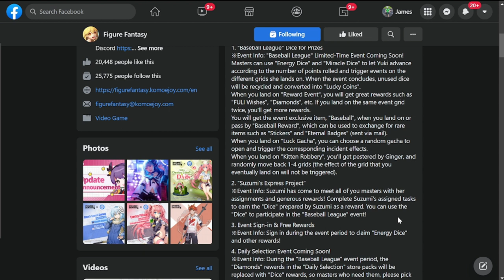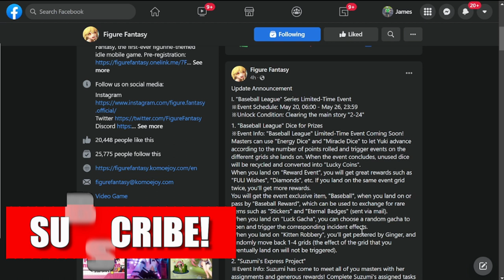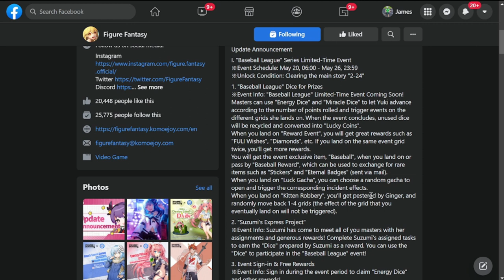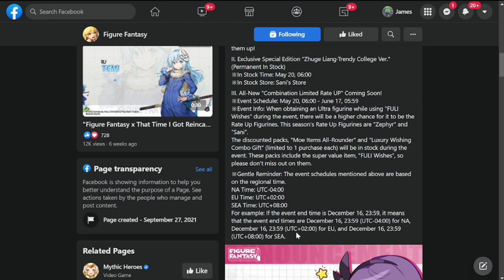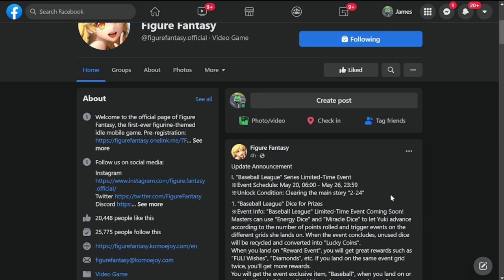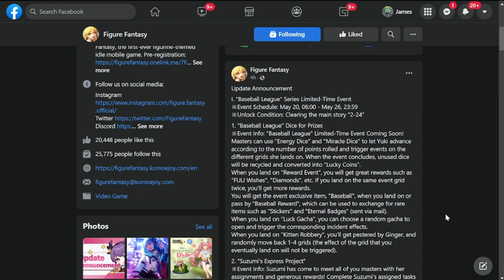[Figure Fantasy] New Update!? | Trap Banner/Rate Up Warning! | Let's Discuss!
Episode 530: New Update!? | Let's Discuss!